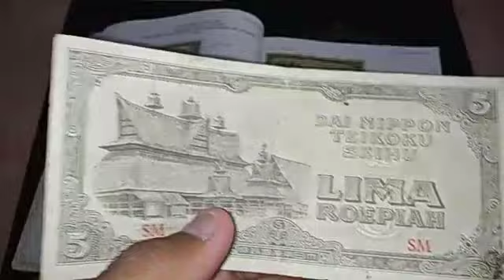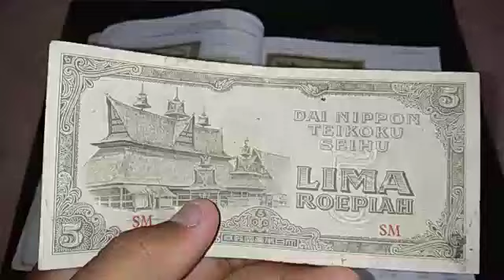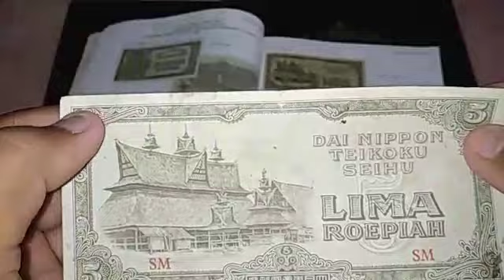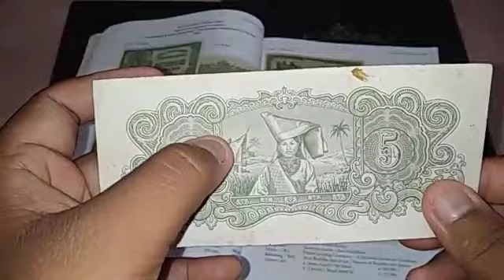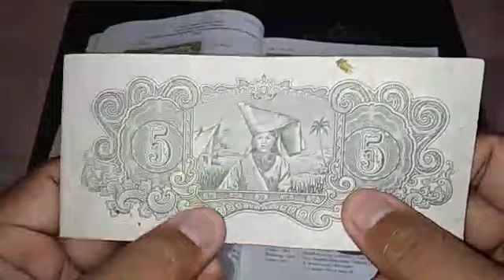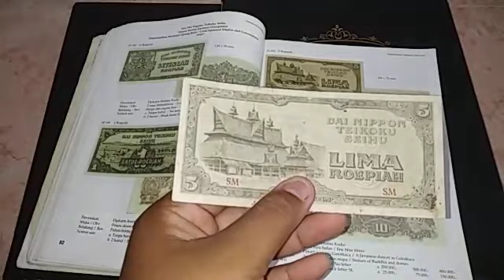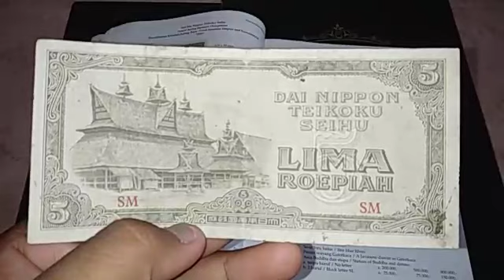Uang 5 Rupiah Dainl Nippon Teikoku Seihu 1943 || Uang Jaman Jepang Dgn Kearifan Budaya Minangkabau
uang jepang ular,
uang jepang 1 yen berapa rupiah,
uang jepang ke rupiah,
uang jepang jaman dulu,
uang jepang sekarang,
uang jepang 5000,
uang jepang ke uang indonesia,
uang jepang dikorupsi,
belajar mata uang jepang,
belajar uang jepang,
bentuk uang jepang,
cara menghitung uang jepang,
cara transfer uang jepang ke indonesia,
cara menghitung uang jepang ke rupiah,
cara kirim uang jepang ke indonesia,
perbedaan mata uang jepang dan indonesia,
gambar mata uang jepang,
uang kuno jaman jepang,
transfer uang jepang ke indonesia,
uang koin kuno jepang,
uang koin jepang,
nama mata uang jepang,
nilai mata uang jepang,
aplikasi penghasil uang jepang,
upin ipin uang jepang,
mengenal mata uang jepang,
uang 1000 tahun 1964,
uang 1000 tahun 1992,
uang 1000 tahun 1987,
uang 1000 tahun 1964 yang asli,
uang 1000 tahun 64,
uang 1000 tahun 1965,
cara tes uang 1000 tahun 1964,
harga uang 1000 tahun 1964,
gambar uang 1000 tahun 1964,
harga uang 1000 tahun 1992,
harga uang 1000 tahun 1987,
uang kertas 1000 tahun 1964,
uang koin 1000 tahun 2000,
kegunaan uang 1000 tahun 1964,
uang logam 1000 tahun 1996,
uang pecahan 1000 tahun 1964,
uang rp 1000 tahun 1964,
uang 1000 rupiah tahun 1964,
uang 1000 soekarno asli tahun 1964,
uang 500 tahun 1991,
uang 500 tahun 1992,
uang 500 tahun 1988,
uang 500 tahun 2002,
harga uang 500 tahun 1991,
uang koin 500 tahun 2003,
uang koin 500 tahun 1992,
uang koin 500 tahun 1991 mengandung emas,
uang 500 tahun 91,
uang 500 jaman dulu,
uang koin 500 tahun 1991,
uang koin 500 tahun 1997,
uang koin 500 tahun 2002,
uang 500 kuno,
uang logam 500 tahun 1991 mengandung emas,
uang 500 melati tahun 1991,
uang rp 500 tahun 1992,
uang 500 rupiah tahun 1991,
uang 100 tahun 1991,
uang 100 tahun 1973,
uang 100 tahun 1992,
uang 100 tahun 1964,
uang 100 tahun 1978,
uang 100 tahun 1984,
uang logam 100 rupiah tahun 1971,
uang koin 100 rupiah tahun 1996,
uang logam 100 tahun 1973 asli,
uang 100 badak tahun 1976,
uang 100 ribu dollar tahun 1934,
uang rp 100 tahun 1992,
harga uang 100 tahun 1973,
uang 100 jaman dulu,
uang koin 100 tahun 1991,
uang koin 100 tahun 1973,
uang koin 100 tahun 1978,
uang 100 ribu plastik tahun 1997,
uang 100 rupiah tahun 1971,
uang 100 rupiah tahun 1992,
uang 100 rupiah tahun 1991,
uang 100 ribu tahun 2011,
uang 100 rupiah tahun 1984,
uang 100 rupiah tahun 1964,
uang 100 ribu tahun 2009,
uang 100 ribu tahun 1999,
uang 100 soekarno asli tahun 1964,
uang 100 ribu tahun 2014,
uang 100 ribu tahun 2004,
uang 50 tahun 1971,
uang 50 ribu tahun 1991,
uang 50 sen tahun 1952,
uang koin 50 sen tahun 1952,
uang koin 50 sen tahun 1958,
uang 50 ribu tahun 2005,
uang kertas 50 rupiah tahun 1959,
uang 50 rupiah tahun 1997,
uang koin 50 tahun 1971,
uang 50 perak tahun 1971,
uang 50 rupiah tahun 1971,
uang 50 perak,
uang koin 10 rupiah tahun 1971,
uang 10 rupiah tahun 1959,
uang 10 rupiah tahun 1979,
uang 10 rupiah tahun 1974,
uang logam 10 rupiah tahun 1979,
uang kuno 10 rupiah tahun 1959,
uang 10 rupiah tahun 1971,
koin 100 tahun 1973,
koin 100 tahun 1971 asli,
harga koin 100 tahun 1978,
koin 100 rupiah tahun 1978,
koin 100,
harga koin 100 tahun 1973,
koin rp 100 tahun 1973,
harga uang koin 100 tahun 1973,
koin 1000 tahun 1993,
koin 1000 tahun 1996,
koin 1000 tahun 2010,
koin 1000 tahun 2000,
koin 1000 rupiah,
koin 500 tahun 1991,
koin 500 tahun 1991 mengandung emas,
koin 500 tahun 1992,
koin 500 tahun 2000,
koin 500 tahun 1991 emas,
jual uang koin 500 tahun 1992,
koin 500,
harga uang koin 500 tahun 1991,
harga uang koin 500 tahun 2000,
jual koin 500 tahun 1991,
koin logam 500 tahun 1991,
viral uang koin 500 tahun 1991,